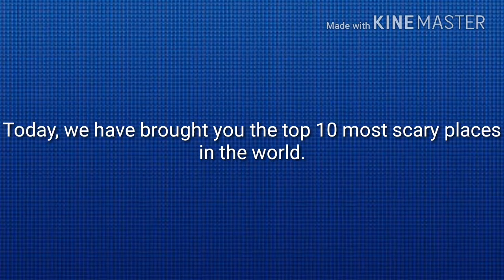Top 10 Worlds most scary places.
Top 10 Scariest Places you Shouldn't Visit these locations are scary and will give the visitor chills. Enter at your own risk, are you guys brave enough to check out these locations? Find out on Top 10.